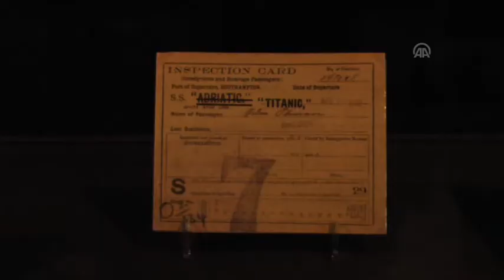Titanik'in tarihi objeleri Madrid'de sergileniyor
1912 yılında buz dağına çarparak batan ve bin 514 kişinin ölümüne neden olan Titanik'ten çıkarılan 200 kadar orijinal obje Madrid'deki Villa Kültür Merkezi'nde sergilenmeye başlandı.